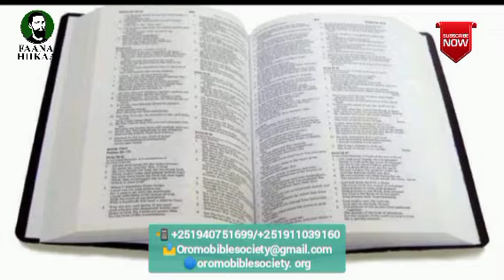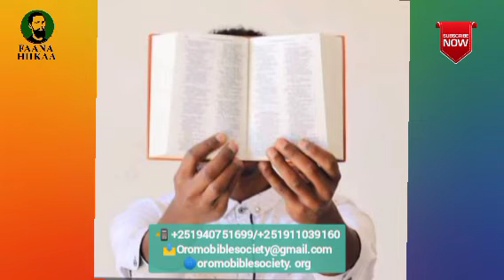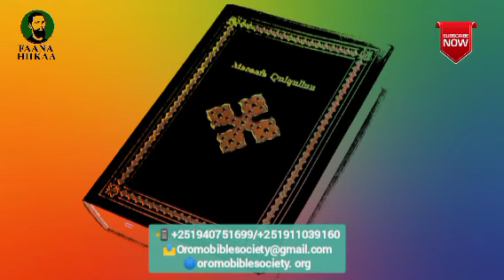👉Baga Guyyaa ONESIMOS Addunyaa Geessan! Waxabajjii 21/2022 Addunyaa Guutuutti ni kabajama!